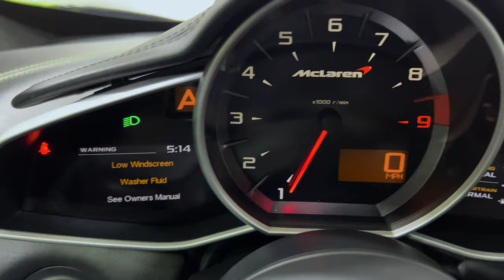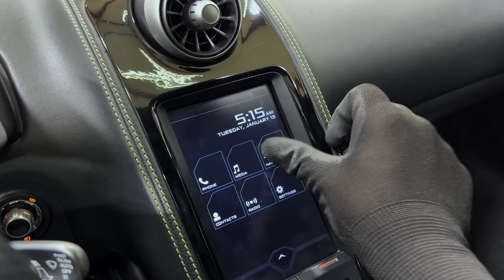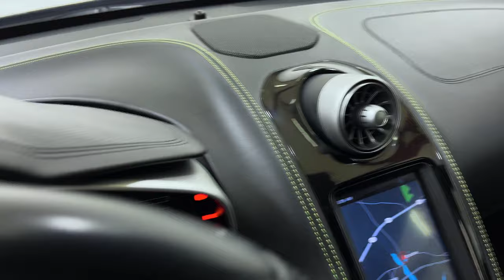2012 McLaren MP4-12C SUPER CAR - SPECIAL ORDERED MANTIS GREEN - LUXURY PACK - CARBON FIBER EXTERIOR